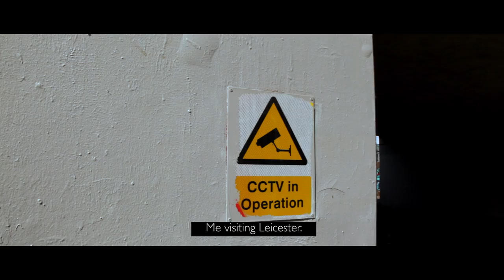Naezy in the UK - Tour Video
When Naezy took most of his stuff from Bombay 70 and went to the UK to present and represent. Full khatri shot!

Organised by Southbank Centre, Alchemy Festival, Beats without Boundaries.

Shot by Jay Alam, Wasim

Edited by Chandrashekhar Parab